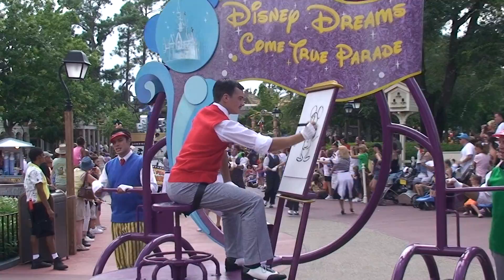The "Disney Dreams Come True Parade" at the Magic Kingdom at Walt Disney World Resort on 2007/09/07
The "Disney Dreams Come True Parade" at the Magic Kingdom at Walt Disney World Resort on September 7, 2007.